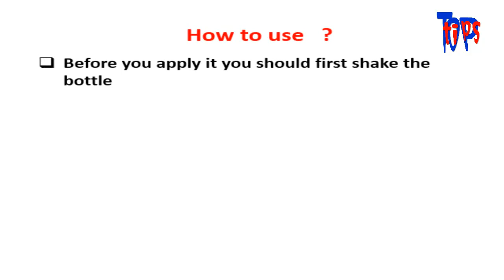***NEW***How To Make Nails Grow Stronger Longer and Faster DIY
there are several natural ways to strengthen nails and make them

longer, beautiful & white .
These methods of nail care natural and effective way to whiten

nails and keep them healthy.
sure you have heard about the mixture of honey and lemon to

lengthen nails, one of the old famous  nail mixture.
There is another way to make your nails white with olive oil or

even a way of whitening nails with toothpaste!.
Some even claim to longer nail fast in one month,a week,or two

days !and is considered the fastest ways to lengthen nails at

home.
Here on Top Tips we show you different simple easy and very cheap

ways.
our mixture is only made of two natural components to get rid of

the weakness of nails and yellow nails.
Ingredients = Alum and rose water or distilled water
one Of the easiest recipes that are interested to strengthen

nails and their protection and preservation.
There is no doubt that all women prefer long beautiful  nails

than short nails.
there are even women who use Artificial Nails False or Fake Nails

(Nail Extensions) to highlight the beauty her Fingernails.
Perhaps they do not know how to make their nails beautiful white

and strong in Natural way.
Try this recipe yourself and get strong Nails.
this nail Mask expires after 6 months.
Did you know that according to latest studies,nail-biting does

not only affect the beauty of your fingers , but also and more

importantly, the health of all the body.
You must pay attention to the health of your nail and never

neglect them.Try to be kind with them when you cut your nails or

when you doing Manicure.

21 tips to increase & enhance your home security even if you have a security system camera alarm